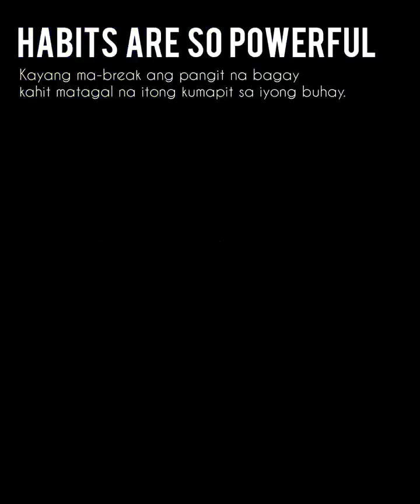HABITS ARE SO POWERFUL | Bp. Julius Czar Daoa